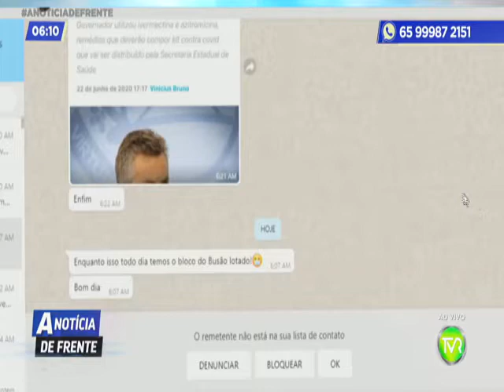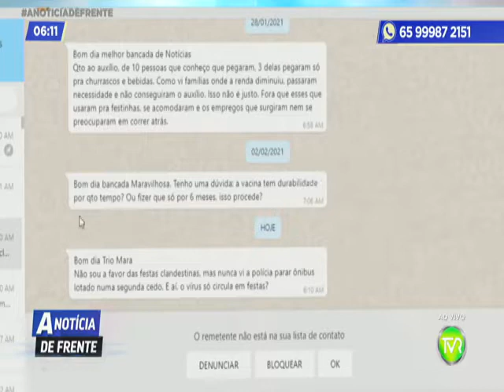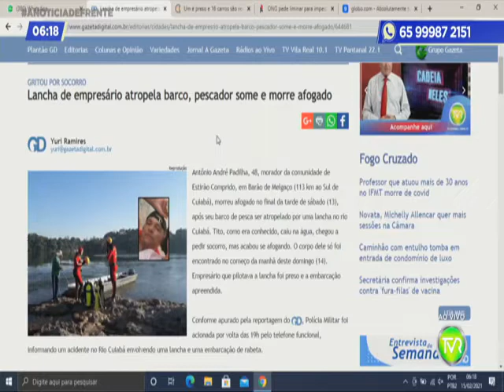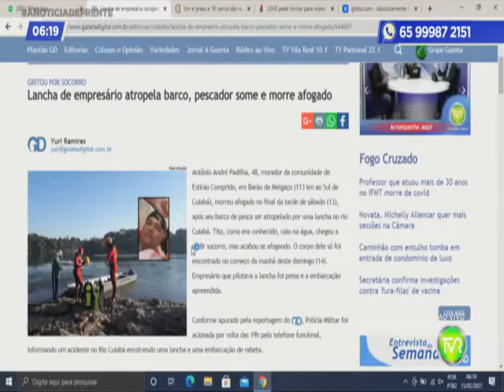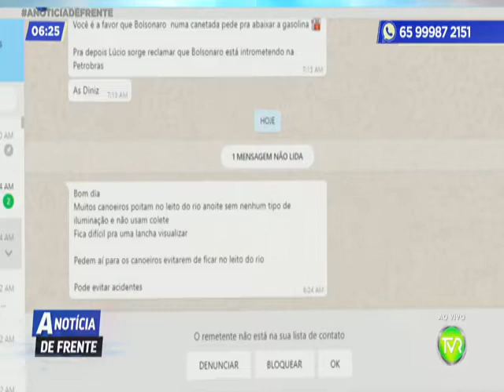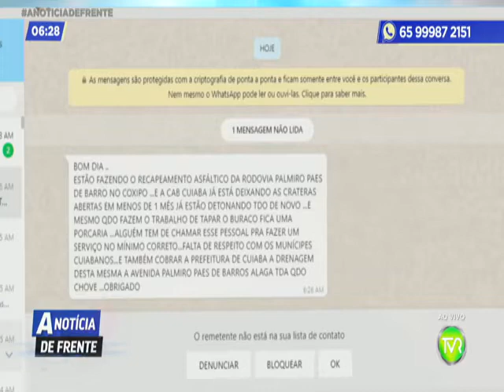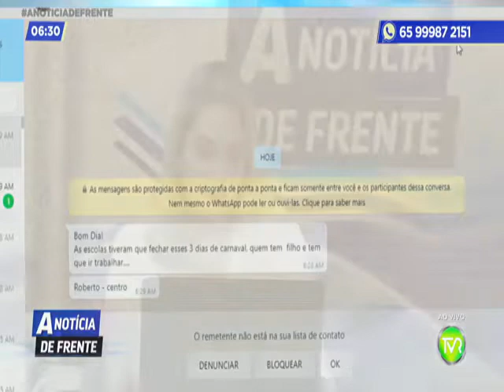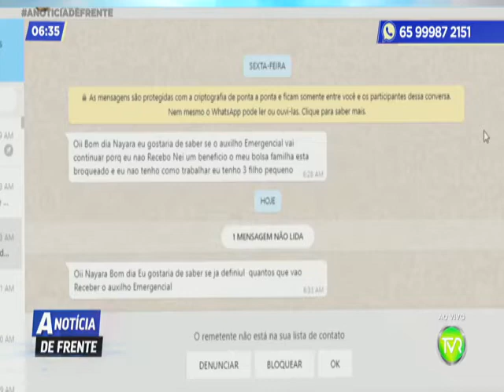PGM A NOTICIA DE FRENTE 1 BLOCO 15 02 2021